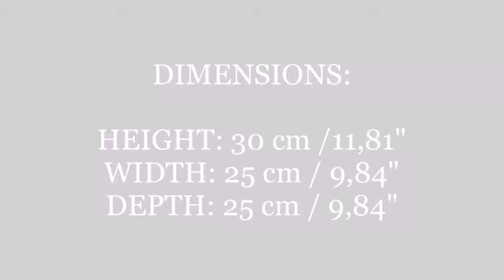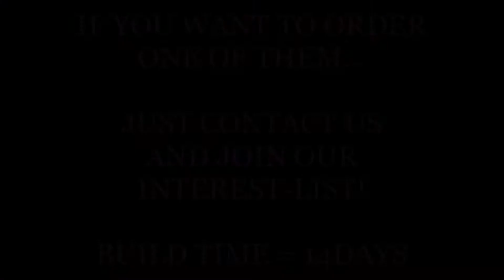Vertical Hand-Stand for Lightsabers "Dark Side" Demonstration (by OxR Creations)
Vertical Hand-Stand
"Dark Side"
(Hand is full adjustable)

Materials:

• Wooden-Hand
• licensed Darth Vader Glove
• Wooden-Plate (Black)
• 4 x Rubber-Feet

Dimensions:

Height: 30 cm
Width: 25 cm
Depth: 25 cm

Build-Time: 14 Days